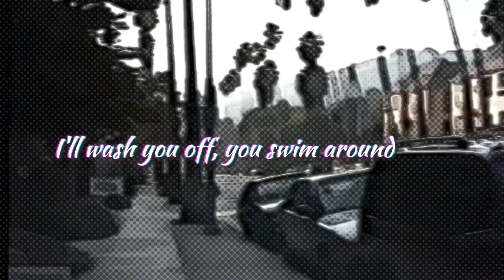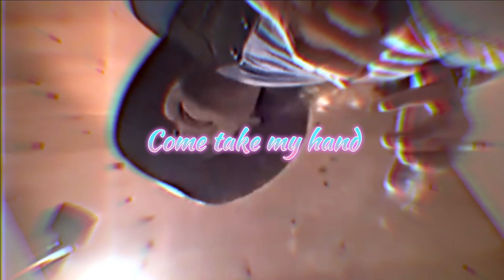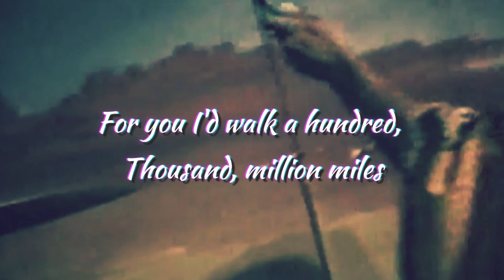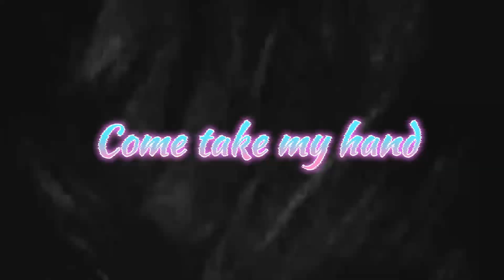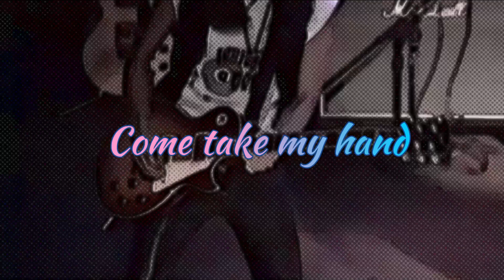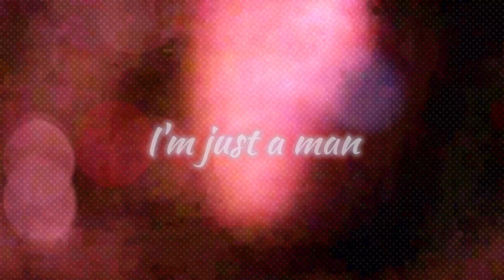【UxMe】 I’m Just A Man / Recorded in 1995【memorial movie】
[UxMe]
You & Me formed 1995 in Hollywood California
After OPM in Connecticut ,Val and Kenji returned to Hollywood.
Writing,Recording,Performing,unfortunately they couldn't find a permanent bass player.
Most of the songs are recorded at Fortress rehearsal Studio in Hollywood.
 They recorded and mixed on 4 track cassette tape by Kenji
1998 Dec.19th Val was murdered at Hollywood Blvd + Bronson Ave
2001  Kenji became sitar disciple of Ravi Shankar

Video created by Yoshimi Yamada